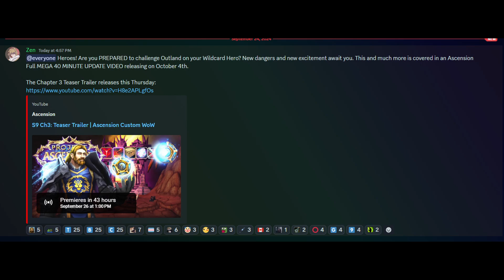Ascension's Chapter 3 Announced, New Video Guides Soon.